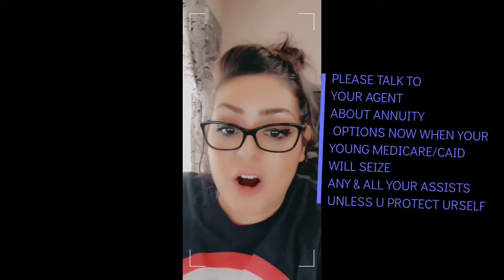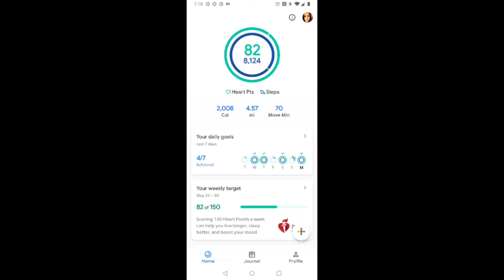Monday Running on PURE CORTISOL.🤪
With only 4 hrs of sleep,  time presses as I make calls for a new home I haven't signed out of our current yet though as it seems Erick and I found one we actually both liked. Still joining meetings and correcting commotions through audits...my eyes start to cross and I just feel like I need to go blow some steam by jogging in the what looks like summer rain to clear my mind...